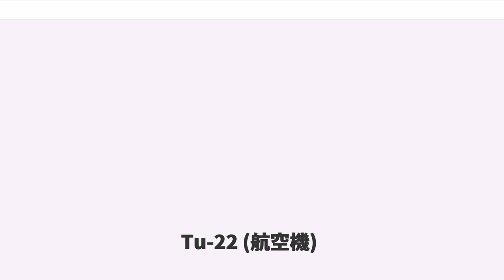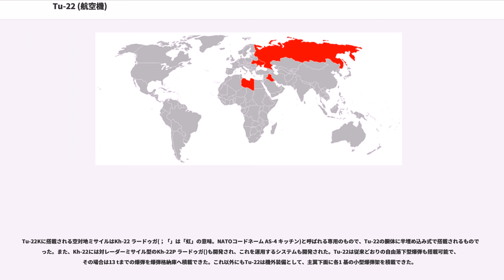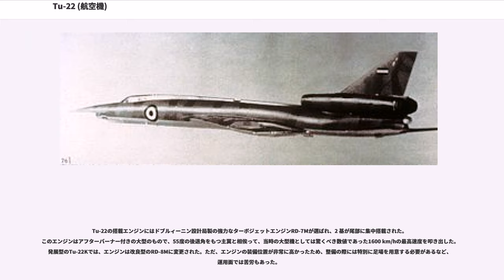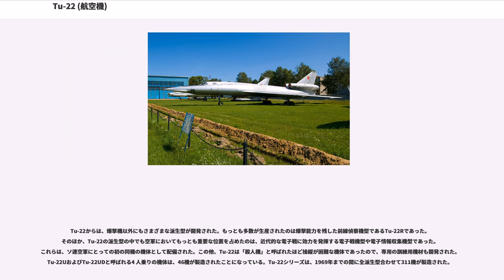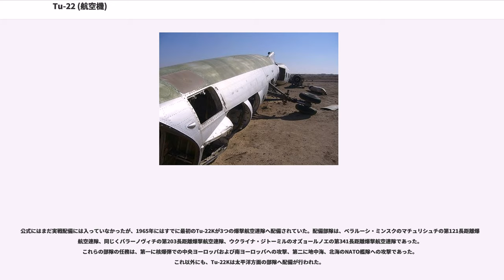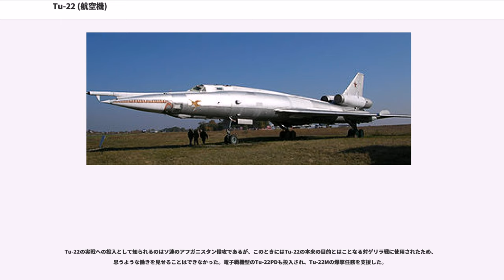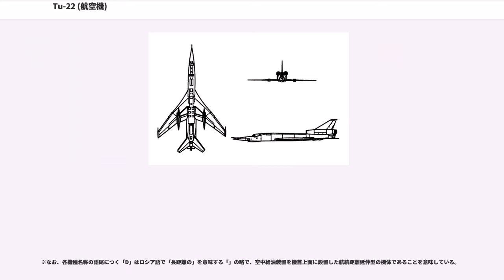Tu-22 (航空機)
Tu-22(ツポレフ22；ロシア語:)は、ソ連のツポレフ設計局で開発された超音速爆撃機()。ソ連のパイロットたちからは、「錐」という意味の「シーロ」()という渾名で呼ばれた。北大西洋条約機構(NATO)は、識別のため「ブラインダー」(:「目隠し」)というNATOコードネームをつけた。

爆撃機としてはペイロードや航続距離が小さく、必ずしも成功作とは言えなかったが、強い後退角を持つ主翼や、垂直尾翼の両脇に配置された大型のジェットエンジンなど、西側にはない斬新かつスマートなデザインは注目を浴びた。

Tu-22の開発は、ソ連空軍の主力中距離爆撃機となっていたTu-16を代替する目的で始められた。試作機である航空機105(サモリョート105；')は、ツポレフ設計局で1954年に設計された。しかし、初めての本格的な大型超音速機の開発は難航し、初飛行は1958年6月21日までずれ込んだ。その後、より強力なエンジンや中央航空流体研究所(TsAGI；ツァーギ)によって研究されたエリアルールを採用した新しい試作機航空機105A(サモリョート105A；')が製造され、1959年9月7日に飛行した。この機体がTu-22として量産化に向かうこととなった。

Tu-22は当初、スマートな外観から「ビューティ」(:美人)というNATOコードネームを付けられたが、敵機の名前としては美しすぎるとのことで、「ブラインダー」に変更された、と長年言われていた。しかし実際は、1961年のツシノ航空ショーに出席した西側の武官がTu-22を見て「イッツ・ビューティ」(:こいつは綺麗だ)と呟いたのを、横にいた記者がNATOコードネームと捉えたために生じた誤解であった。また、この時同時に公開された大型戦闘機Tu-128（Tu-28）にもNATOコードネームに関する混乱があり、爆撃機と認識した西側はTu-128を「ブラインダー」と呼んでていた。その後、戦闘機と判明したTu-128のコードネームを「フィドラー」に変更し、宙に浮いた「ブラインダー」はTu-22のコードネームに割り当てられた。

Tu-22は、当初地上常設、海上および移動式の目標に対する超音速ミサイル爆撃機 (ロシア語では「超音速ロケット搭載爆撃機」を意味する「」と呼ぶ) として計画された。だが、最初の量産型であるTu-22およびTu-22Bではミサイルは搭載されず、旧来の爆撃機と変わらぬ自由落下型爆弾のみの運用となっていた。これら能力不足のシリーズは実質的には機体の実用化試験のための前量産機であり、少数しか生産されなかった。また、通常爆撃機型のTu-22Bが少数の生産に留まった原因としては、当時のソ連主席フルシチョフの「ミサイル万能論」の影響を受けたということもあげられている。

この理由により、Tu-22へのミサイル運用能力の付与は必須の課題となった。Tu-22初期型の配備に先駆け、1961年には当初より予定された本格的なミサイル爆撃機となるTu-22Kが初飛行に成功した。

Tu-22Kに搭載される空対地ミサイルはKh-22 ラードゥガ(；「」は「虹」の意味。NATOコードネーム AS-4 キッチン)と呼ばれる専用のもので、Tu-22の胴体に半埋め込み式で搭載されるものであった。また、Kh-22には対レーダーミサイル型のKh-22P ラードゥガ()も開発され、これを運用するシステムも開発された。Tu-22は従来どおりの自由落下型爆弾も搭載可能で、その場合は13 tまでの爆弾を爆弾格納庫へ積載できた。これ以外にもTu-22は機外装備として、主翼下面に各1 基の小型爆弾架を積載できた。
Tu-22の搭載エンジンにはドブルィーニン設計局製の強力なターボジェットエンジンRD-7Mが選ばれ、2 基が尾部に集中搭載された。このエンジンはアフターバーナー付きの大型のもので、55度の後退角をもつ主翼と相俟って、当時の大型機としては驚くべき数値であった1600 km/hの最高速度を叩き出した。発展型のTu-22Kでは、エンジンは改良型のRD-8Mに変更された。ただ、エンジンの装備位置が非常に高かったため、整備の際には特別に足場を用意する必要があるなど、運用面では苦労もあった。

Tu-22からは、爆撃機以外にもさまざまな派生型が開発された。もっとも多数が生産されたのは爆撃能力を残した前線偵察機型であるTu-22Rであった。そのほか、Tu-22の派生型の中でも空軍においてもっ...